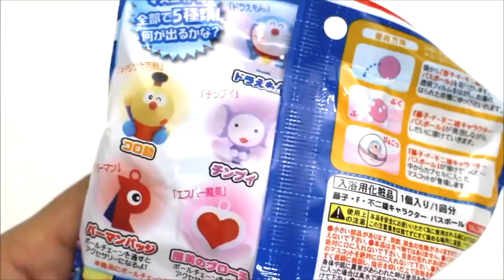Color Cylinder Slime Monster Pearl Powder Orbeez Surprise Toys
This video watch most Color Cylinder Slime Monster Pearl Powder Orbeez Surprise Toys